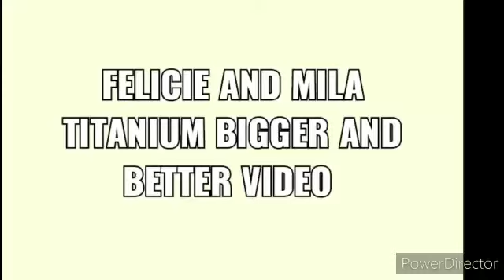Felicie and Mila sining titanium by sia [bigger video]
Yo wass up friends i reput the video cuz its a copyright song it ndeleted by it self i dont know what happend but gladly its put again for ya'll 😎